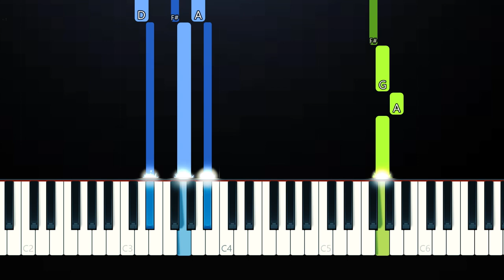ZAYN - Better (Piano Tutorial)